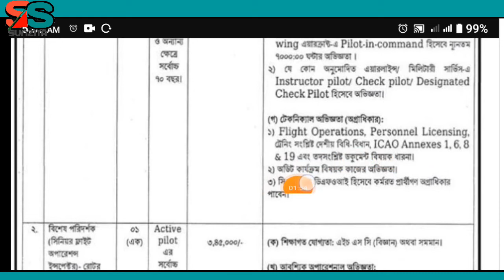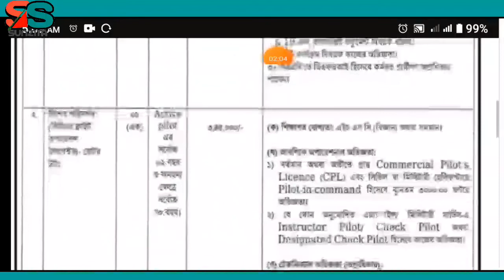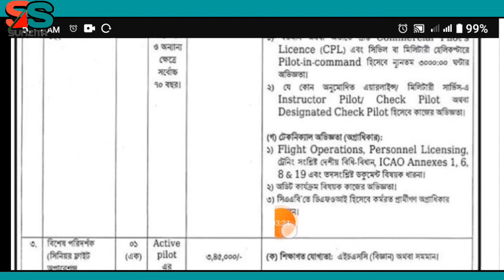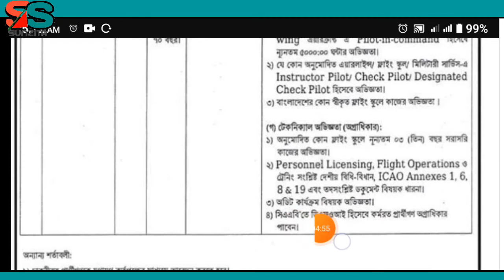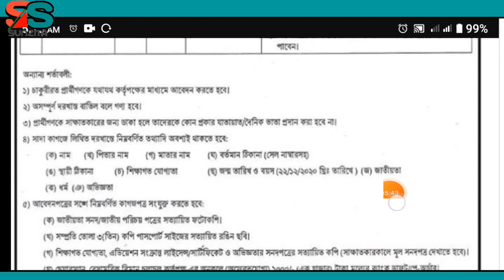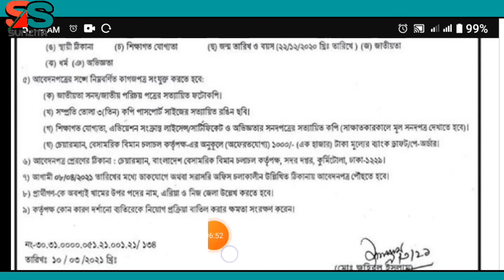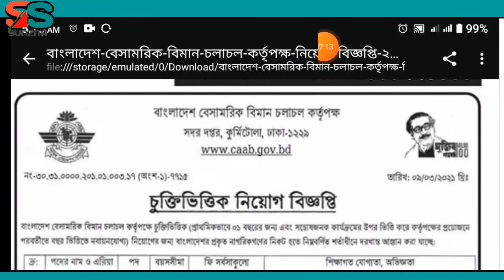Bangladesh বেসামরিক বিমান চলাচল কর্তৃপক্ষ নিয়োগ বিজ্ঞপ্তি 2021